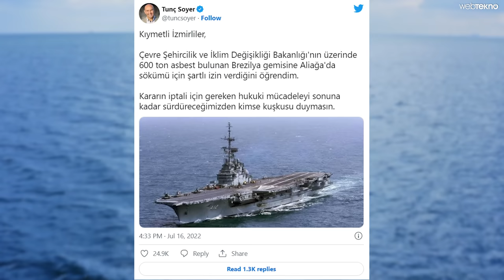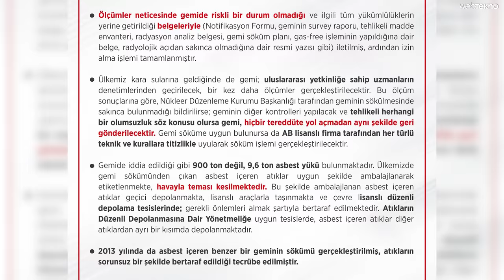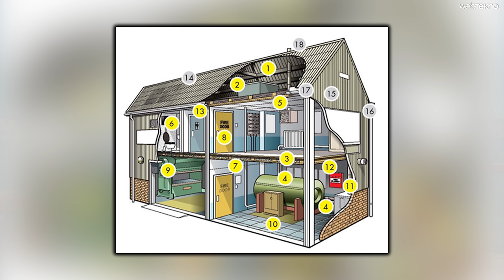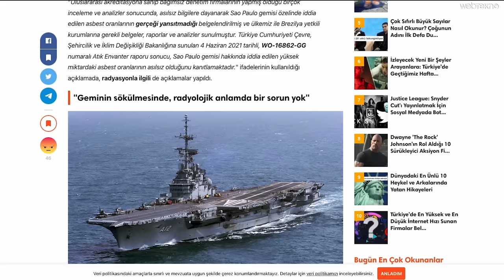Hayatımız Tehlikede! | Tonlarca Asbest Taşıyan Sao Paulo Gemisi Türkiye’ye Geliyor!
Türkiye’ye gelecek ve tonlarca asbest taşıdığı söylenen gemi hakkında tüm bildiklerimizi; asbest nedir, ne gibi zararları var, gemideki asbest denize karışırsa ne olur sorularına yanıt veriyoruz. İzmir’in Aliağa ilçesine parçalanmak üzere getirilen asbest yüklü gemi nasıl parçalanacak, içerisindeki tonlarca asbest hiçkimseye zarar vermemesi adına nasıl yok edilecek anlatıyoruz.

► Asbest nedir?

NAe Sao Paulo bandıralı gemide yer alan asbest maddesi aslında ısı ve elektrik yalıtkanlığı özelliği sayesinde binlerce yıldır hayatımızda olan bir madde. Ancak 20. yüzyıl sonlarına doğru anlaşıldı ki bu madde kanserojen liflere sahip bir mineral. Asit ve bazlara karşı yüksek direnci sebebiyle hala günümüzde kullanılıyor olsa da bu kullanım, yoğun denetim ve güvenlik önlemleriyle yapılıyor.

► Asbest nerelerde kullanılıyor?

Kalorifer ve kazanları
Asbestli çimentolar ve bu çimento ile üretilen bacalar, büyük su tankları
Prefabrik evlerdeki zemin ve duvar kaplamaları
Yangın kapısı ve yangına dayanıklı paneller
Zemin kaplama malzemeleri
Eternit çatı levhaları
Yalıtım için kullanılan ceketler
Araba veya büyük tonajlı araçların fren pabuçları ve balataları
Kağıtlar
Bantlar veya macunlar
Çeşitli ısı veya ses izalasyon malzemeleri

Gördünüz üzere asbest her ne kadar zehirli bir malzeme olsa da pek çok alanda ve yaygın şekilde kullanılıyor. Bu alanlarda asbeste alternatif çözümlerin maliyeti yüksek. Ayrıca bu alanlarda yüklü üretimler yapılabilmesi için deniz yollarıyla, yasal şekilde asbest ticareti de yapılıyor. Elbette bu gemiler ya da asbest taşıyan ağır araçlar yoğun denetimden geçiriliyor.

► Asbestin sağlığa zararları nedir?

Temas halinde cilt yaraları
Tozunun solunması durumunda akciğer hasarı
Akciğerde iltahap, akciğer zarında yaralanma sonucunda asbetoz hastalığı
Akciğer zarı ya da karın zarı kanser (Mezotelyoma)
Akciğer kanseri
Gırtlak kanseri
Sindirim sistemi kanseri
Eklemlerde kireçlenme

Maruz kaldıktan 15 yıl sonra bile etkisini gösterebilen asbest, sigara içenlerde daha çok etkiye sebep oluyor. Üretiminde ya da kullanıldığı diğer alanlardaki üretim alanlarında çalışanlar, uzun süre maruz kaldıklarında akciğer zarında kalınlaşmaya ve doku tahribarına sebep oluyor.